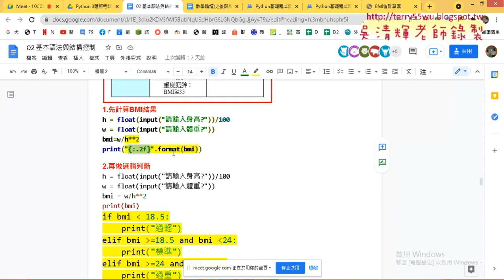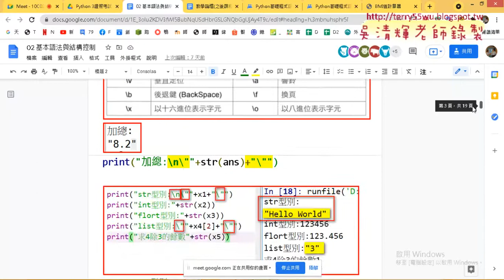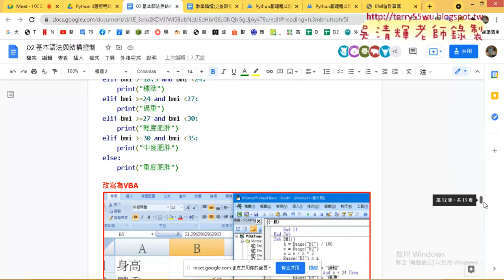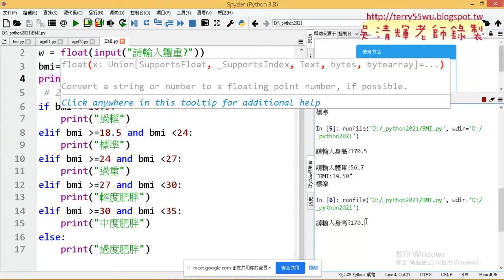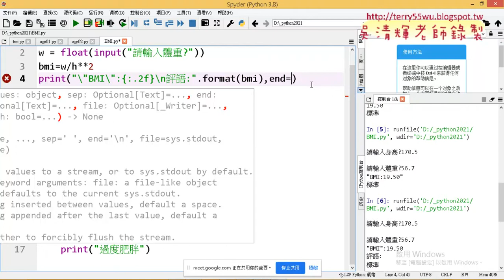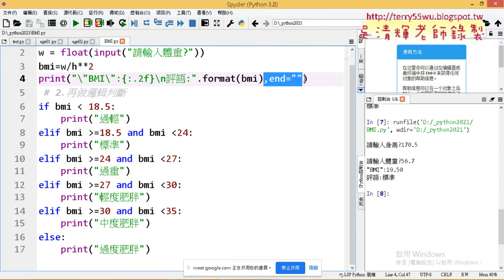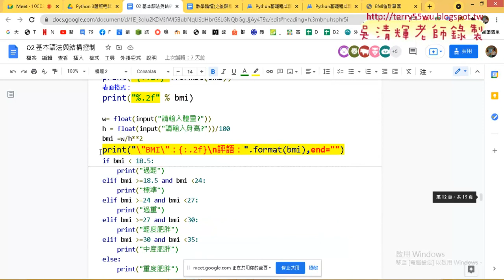03 將結果用format格式化為兩行